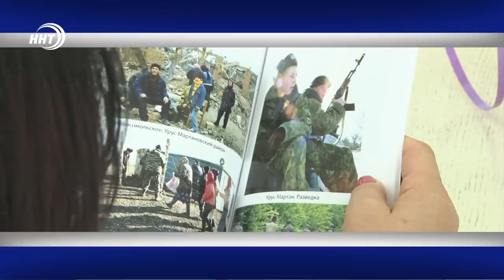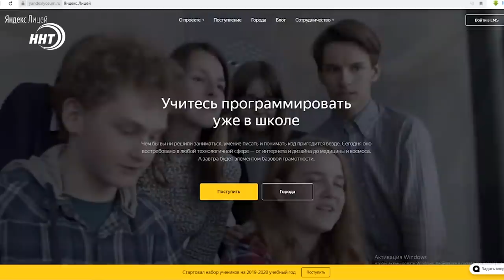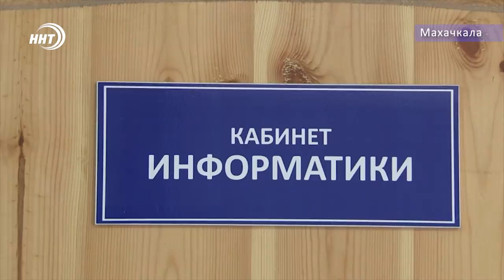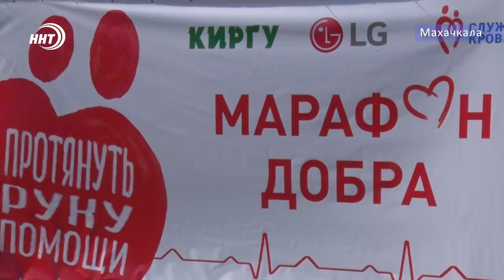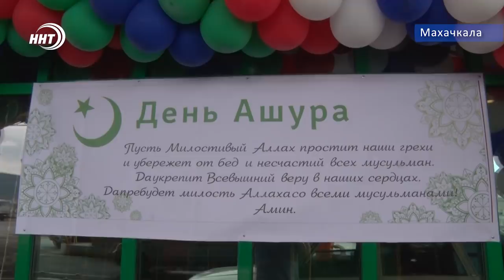Новости Дагестана за 10.09.2019 год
Отставки и новые назначения. Владимир путин освободил от должности более 30 высокопоставленных чиновников России.  Кого уволили в Дагестане расскажем через минуту.
Вдовы и матери погибших ополченцев 1999 года вспоминали о событиях минувших лет сегодня в доме дружбы
Марафон добра на улицах Махачкалы. Донорскую акцию с участием звезд шоу бизнеса страны посетило свыше 1000 человек